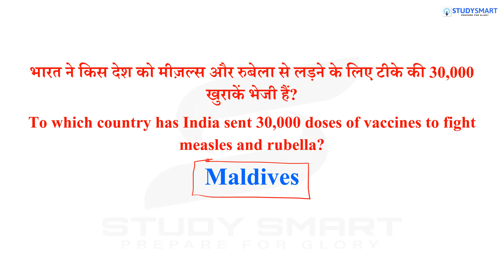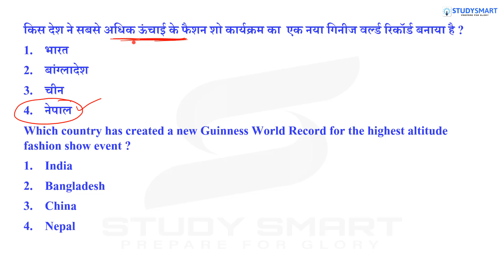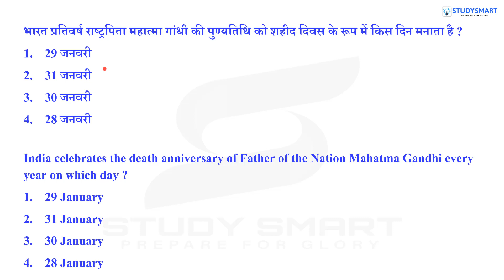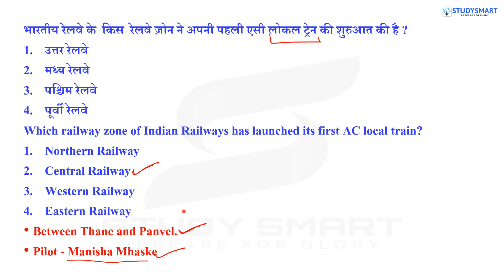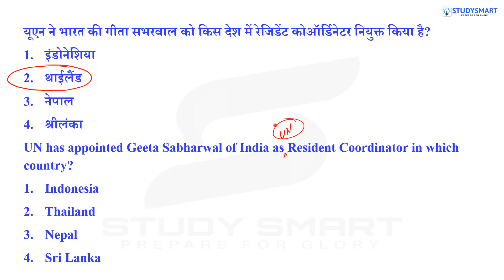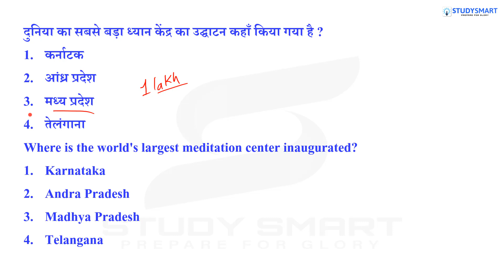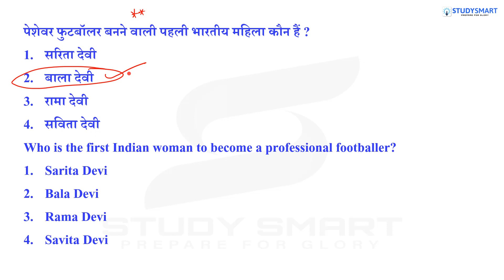31 January Current Affairs 2020 for Banking SSC Railway UPSC [In English and Hindi]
31 January Current Affairs 2020  for Banking SSC Railway UPSC [In English and Hindi]

Chandrahas